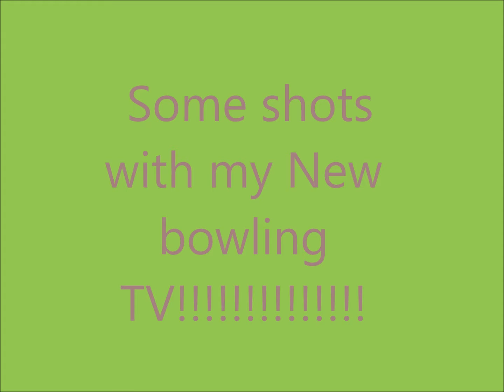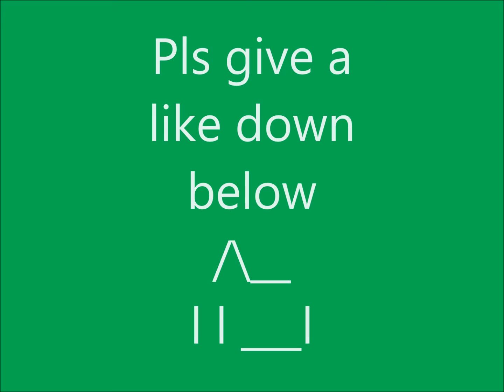Some shots with my new bowling TV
Lego TV!
  pls like down below